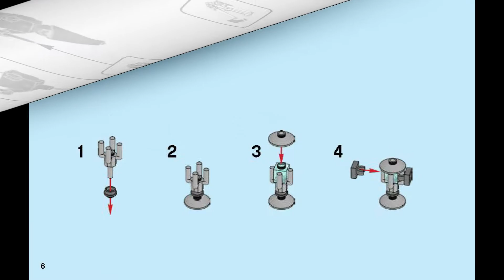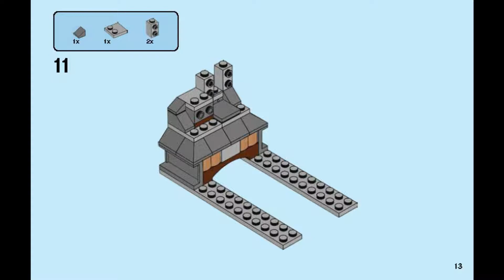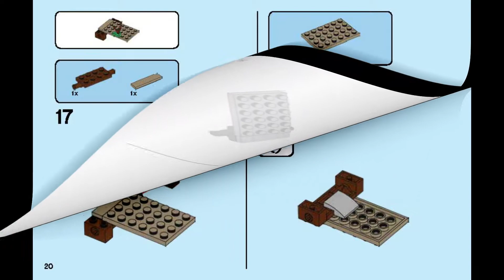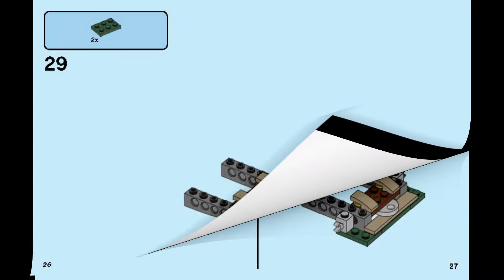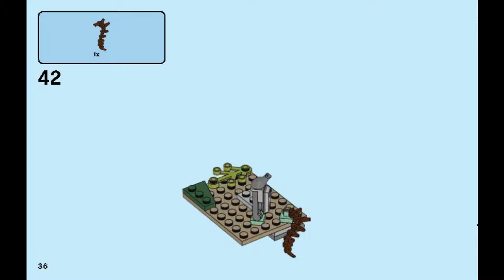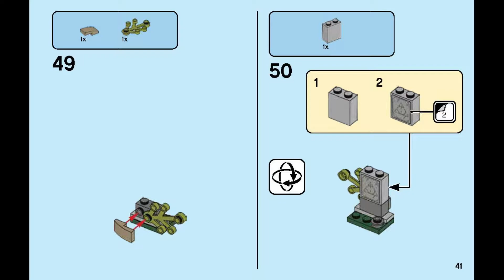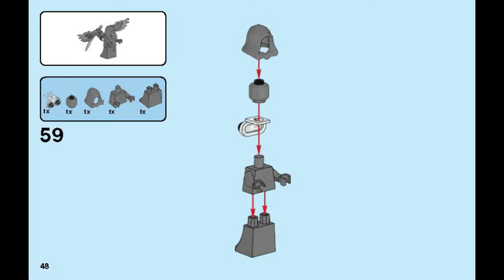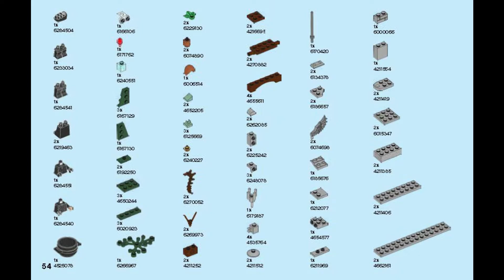The Rise of Voldemort - Building Instructions - Harry Potter - LEGO SET 75965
How to build the LEGO 75965 The Rise of Voldemort Set:

• Contents: 184 Pieces including 4 minifigures
• Pull the brick lever to raise the Voldemort figure from a hidden compartment beneath the ground into an upright position.
• Accessories include a cauldron, bone, dagger and the Triwizard Cup
• This building set for kids features the Little Hangleton graveyard from Harry Potter and the Goblet of Fire with vegetation and tombstones

Stay up to date and see very early the latest building instructions.